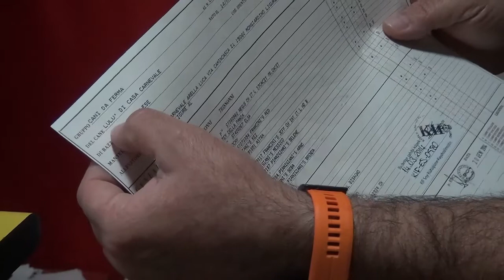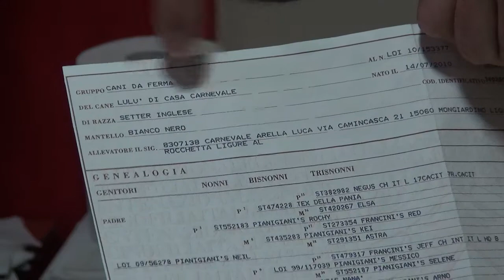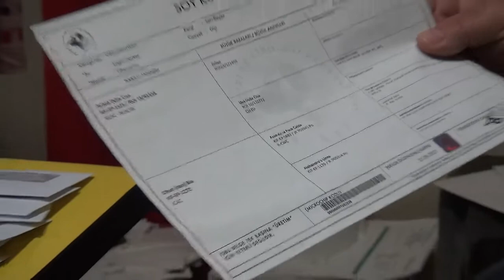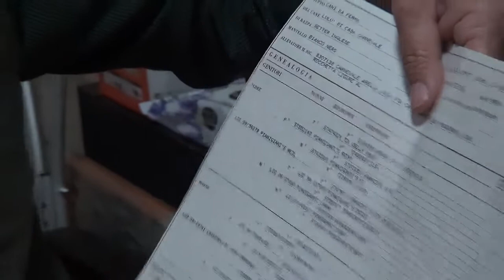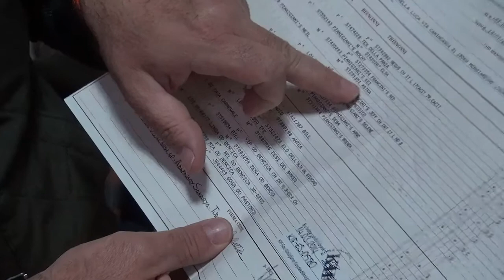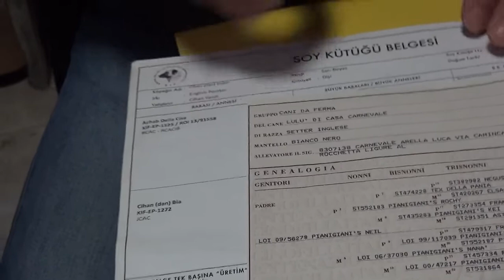ALİ ACELE DEL SANGARİOS ANADOLU EĞİTİM TURLARI 2020 DAĞ ORMAN AVLARI FİLTRİAL EĞİTİM VE REHABLİTE ÇL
KÖPEKLER DE YERLİ YABANCI ŞECERE  PEDİGRE  İLGİLİ ANLATIM